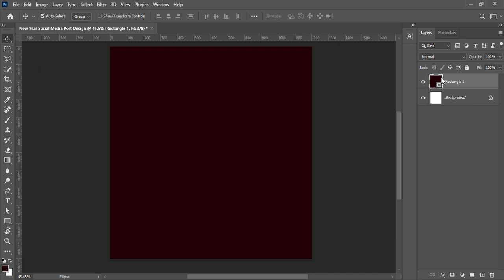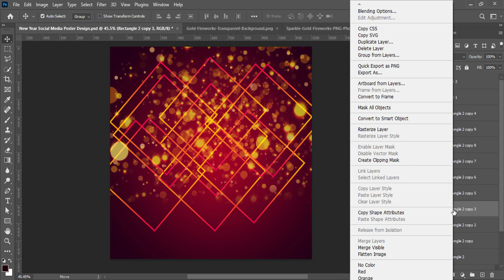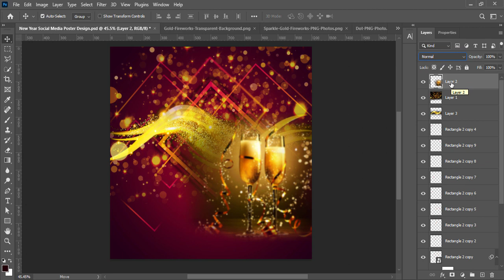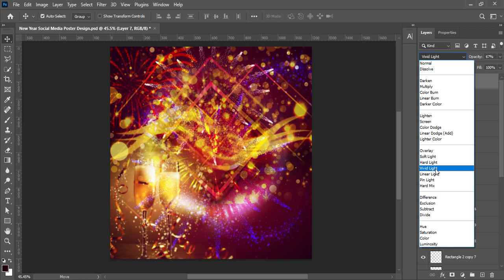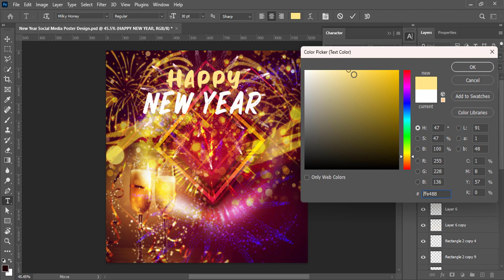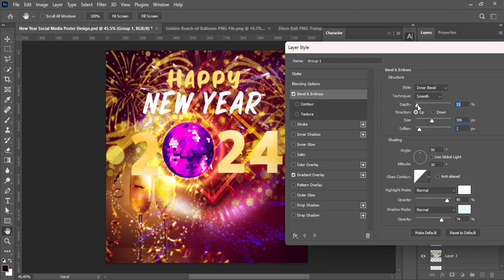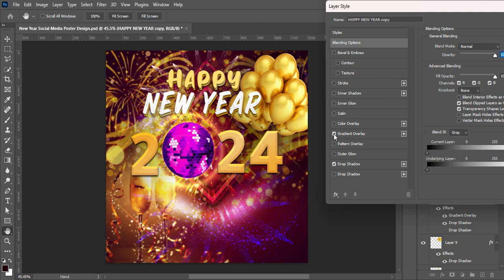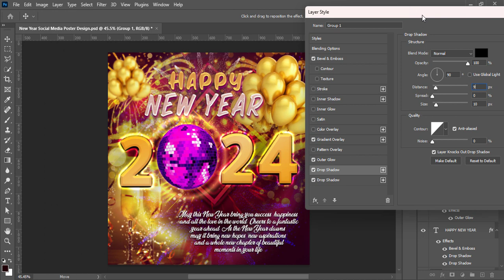Happy New Year Social Media Poster Design | New Year Banner Design | Poster Design In Photoshop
or Graphics Designing or Graphics Design or Graphic Designing Channel "Piyastick GFX World". In this video, I am presenting you the Graphic Design Tutorial regarding the following topics:

Happy New Year Social Media Poster Design
New Year Banner Design
Happy New Year Wish Post Design For Company Branding
Happy New Year Poster Design In Photoshop
Instagram Post Design In Photoshop
Facebook Post Design In Photoshop
Happy New Year Social Media Post Design In Photoshop

Piyastick GFX World,
Graphic Design Services